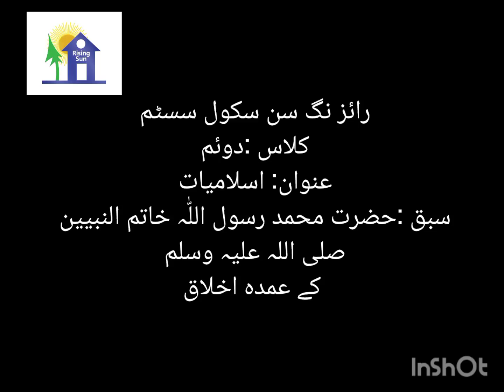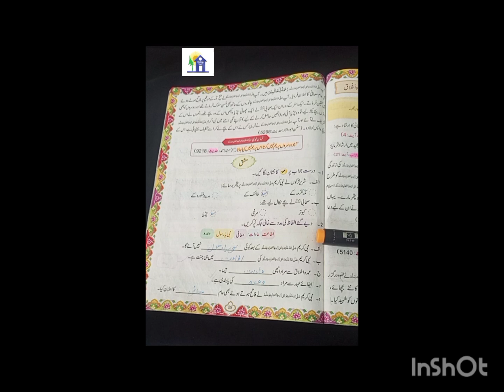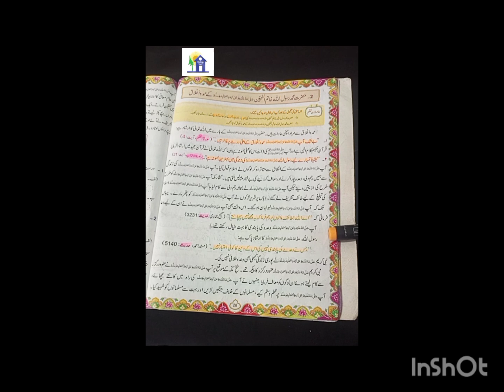Class 2 Islamiyat 2024. "عنوان : "حضرت محمدکے عمدہ اخلاق